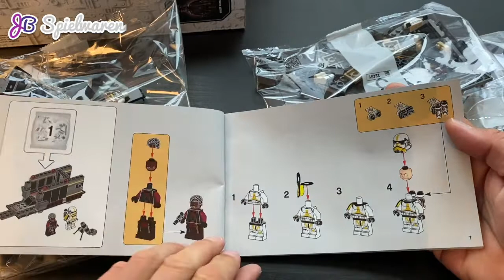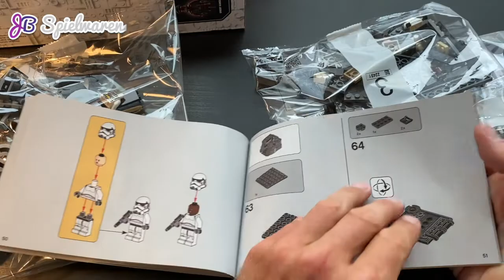Review zum LEGO Star Wars Set 75311 Imperial Armored Marauder aus der Mandalorianer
Gleich vorab dieses Set ist das beste der August 2021 Welle von LEGO: Was für ein tolles Set! Es bekommt von uns 5 von 5 JB Sterne!

Aber nun zurück zu den Details das LEGO Star Wars Set 75311 Imperial Armored Marauder aus der Mandalorianer kommt mit 4 tollen Minifiguren und jeder Menge Stormtrooper. Darunter ein neuer Artillery Stormtrooper. Zusätzlich jede Menge graue Steine, die beim Bau nicht einmal mit durch bunte Steine gestört werden ;-) - daher neben der Slave I, die man sicherlich nur wegen des neuen Boba Fett kauft, ein Pflichtkauf!

Weitere Details bei uns im Video!

Hendrik & Philipp
von JB Spielwaren

Right up front this set is the best of the August 2021 wave of LEGO: What a great set! It gets 5 out of 5 JB stars from us!

But now back to the details the LEGO Star Wars set 75311 Imperial Armored Marauder from the Mandalorian comes with 4 great minifigures and lots of Stormtroopers. Among them a new Artillery Stormtrooper. In addition, lots of gray bricks, which are not even disturbed with by colorful bricks during construction ;-) - so besides the Slave I, which you surely only buy because of the new Boba Fett, a must buy!

More details in our video!

Hendrik & Philipp
from JB Toys